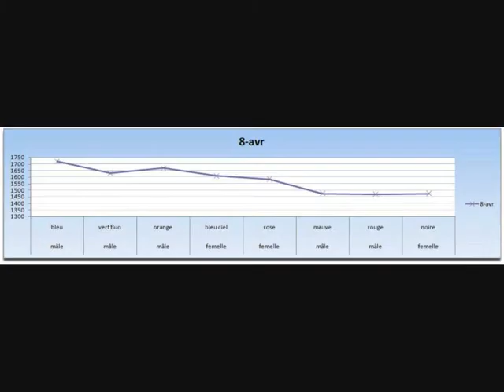CHIOTS MARS 2013 8 AVRIL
ils ont deux semaines, aujourd'hui, vermifuge et pesée. Tout ce petit monde bouge bien.